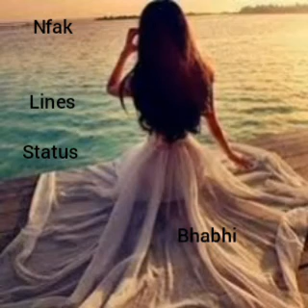bhabhi ost nfak lines